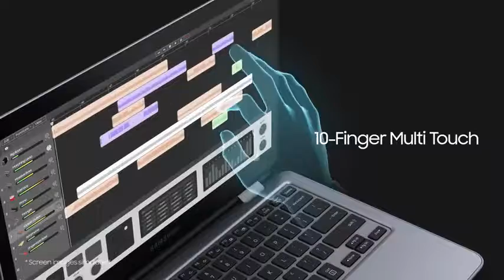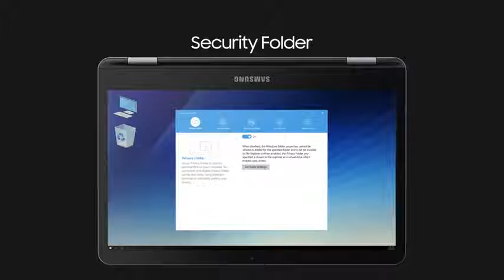notebook 7 spin samsung review